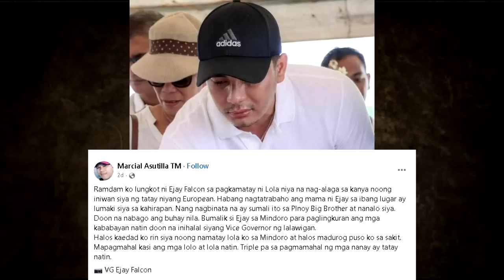EJAY FALCON LABIS NA NASAKTAN SA PAGPANAW NG KANYANG MINAMAHAL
EJAY FALCON NAGLULUKSA SA PAGPANAW NG PINAKAMAMAHAL😭LAHAT NAIYAK
LUMANTAD!
Ejay surprises Yam | GGV
GGV: Shirtless Hunks Ejay and JC on 'GGV'
Matapos iwan ang Showbiz EJAY FALCON Balik sa SIMPLENG BUHAY sa PROBINSYA
Barya | Maalaala Mo Kaya | Full Episode
It's Showtime PUROKatatawanan: Kim Chiu breaks Ejay Falcon's joke!
Bakit niyakap ng Korean actor na si Lee Je Hoon si Ejay Falcon?
Is Ellen dating Ejay Falcon?
SIR Confessions : Ejay Falcon, inamin di naging madali ang pagpasok sa showbiz
EJAY FALCON WEDDING PROPOSAL kay Jana Roxas❤️Ejay Falcon at Jana Roxas ENGAGED NA
EJAY FALCON & JANA ROXAS WEDDING IN MCKINLEY HILL 😍 BEST MAN JAKE CUENCA & ALJUR ABRENICA
Magandang Buhay: Erich and Ejay look back on a misunderstanding they had
Ejay Falcon, Jana Roxas prenup photos na kinunan sa Dubai
Ejay Falcon & Yam Concepcion [The Kiss]
GGV: Ejay calls Vice 'gwapo'
Kris TV: Ejay Falcon receives indecent proposals
FPJ's Batang Quiapo Behind the scenes update | with idol Coco martin and Ejay Falcon
TV Patrol: Ejay Falcon denies alleged romance with Sunshine Cruz
Ejay admits feeling uncomfortable over photos of him and his girlfriend online | Magandang Buhay
Ejay Falcon, Yam Concepcion relationship
KILALANIN NANG LUBUSAN SI EJAY FALCON NG BATANG QUIAPO / GAANO KAYAMAN SI EJAY FALCON?
TWBA: Ejay about his relationship with Jana
Ejay Falcon kakandidatong bise gobernador ng Oriental Mindoro | TV Patrol
Ejay Falcon finds Sarah G 'perfect'
It's Showtime Ansabe: Ejay Falcon
Vice Ganda on Ejay Falcon : 'Dati bet ko, ngayon wala ng malisya.'
Magandang Buhay: Ejay Falcon's girlfriend
Ejay Falcon and Jana Roxas | Onsite Wedding Film By Nice Print Photography
UNEXPECTED LOVE STORY ni Vice Governor Ejay Falcon at Jana Roxas! Alamin Natin!
EJAY FALCON AND JANA ROXAS WEDDING❤️FULL VIDEO KASAL NILA JANA ROXAS AT EJAY FALCON
Magandang Buhay: Ejay Falcon's biggest achievement in life
Ejay Falcon, basted kay Ellen Adarna?
TWBA: Fast Talk with Ejay Falcon
Ejay Falcon reveals the picture that caused a misunderstanding between him and his girlfriend | TWBA
Ikinasal na sina Ejay Falcon at Jana Roxas
TATAY ni EJAY Falcon BUMUHOS ang LUHA dahil sa PANGYAYARING ITO
Sino si Jana Roxas, ang babaeng papakasalan ni Ejay Falcon?
Vice Governor Ejay Falcon, engaged na kay Jana Roxas!
Laurenti Dyogi may rebelasyon tungkol kay Ejay Falcon at isa pang ex-PBB Housemate
PBB Teens Big Winners Kim Chiu at Ejay Falcon may message sa mga aspiring teen housemates
Ejay Falcon finally engaged kay Jana Roxas!
Mga Babaeng Nalink at Nakipagrelasyon kay Ejay Falcon

Celebrity Story
showbiz news
showbiz broadcst
boy abunda
shara chavez
philippine entertainment
abs cbn
gma news
celebrity ph
Cristy Fermin
Cristy Ferminute
Showbiz Now Na!
Showbiz Philippines
ABS-CBN News
GMA News
The Boy Abunda Talk Channel
Ogie Diaz
Celebrity Ph
Showbiz Philippines